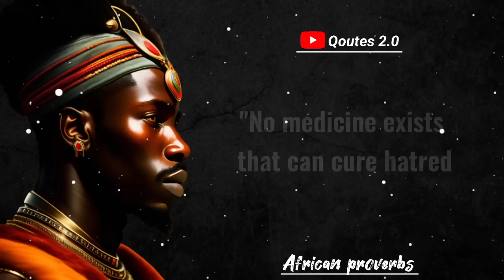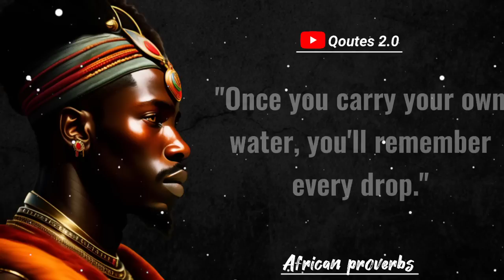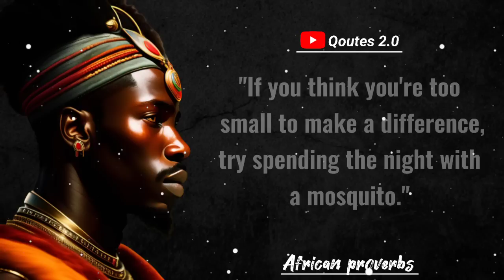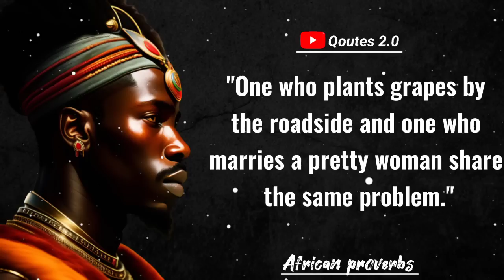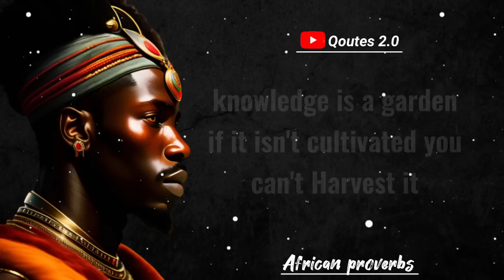"Wisdom of Africa: Profound African Proverbs and Sayings for Enlightened Living"zem_wisdoms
Title: "Wisdom of Africa: Profound African Proverbs and Sayings for Enlightened Living"

My Channel."@Zem_Wisdoms

Description: Embark on a transformative journey through the depths of African wisdom with these incredibly wise proverbs and sayings. Gain profound insights into life, relationships, and self-discovery. Immerse yourself in the rich tapestry of African culture and let these timeless teachings inspire and guide you towards a more enlightened existence.